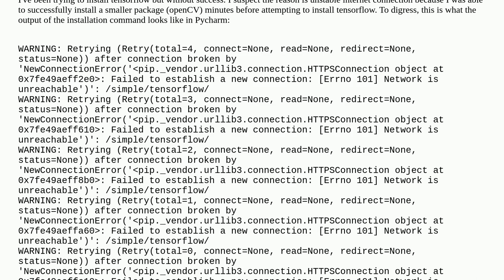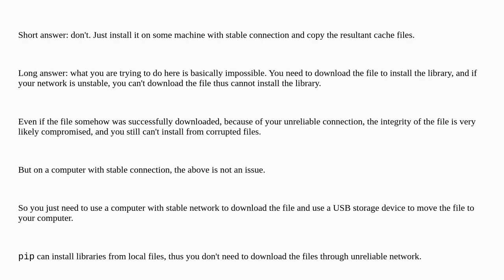How to install python packages in an unstable connection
A special thanks goes out to the community

  pycharm python3 networking python packages